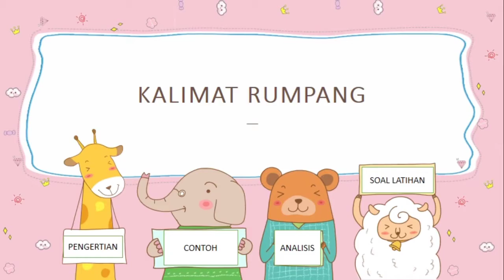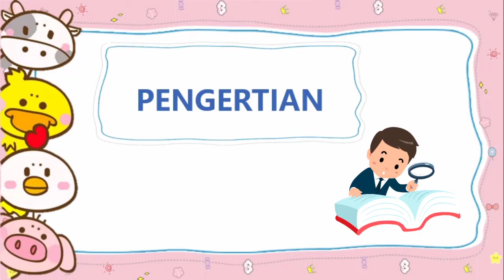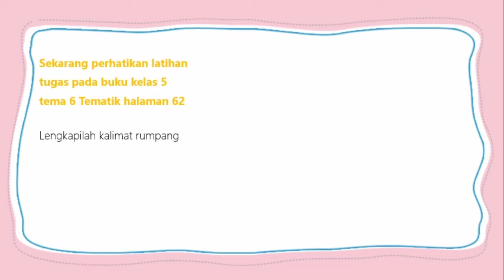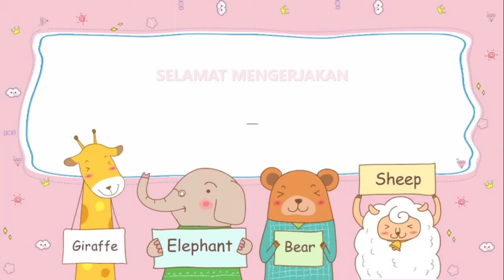Belajar tentang Kalimat rumpang. Disertai contoh soal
VIDEO INI BERISI TENTANG PENJELASAN CONTOH SERTA ANALISIS PERMASALAHAN TERKAIT MATERI KALIMAT RUMPANG. SEMOGA BERMANFAAT.